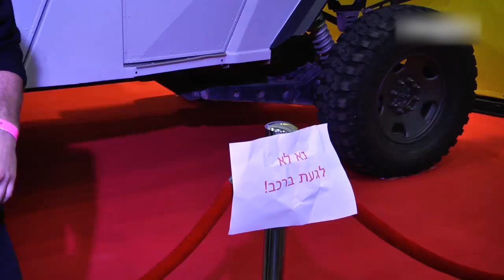שחר סויקיס מדווח מה- GAME IN 2017! מגניב!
משחקים, VR וסלפי: דיווחים מפסטיבל הגיימרים הכי גדול בישראל - Game In Mako Fest 2017

אל תשכחו להירשם לערוץ לעוד סרטונים מגניבים!